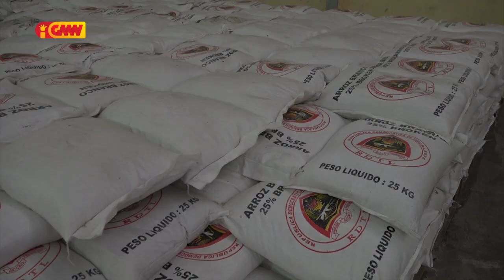Governu hahú halo intervensaun iha Merkadu hodi normaliza folin fós